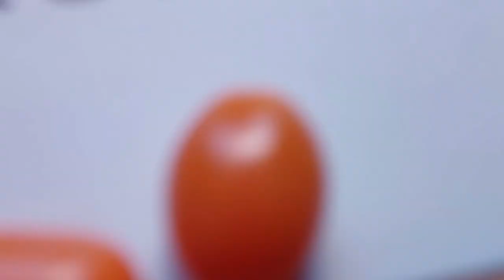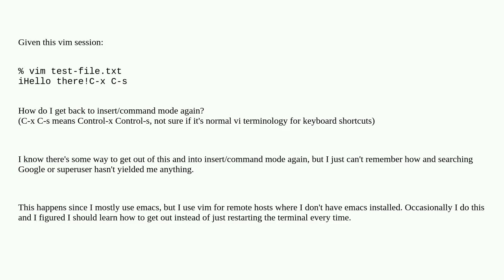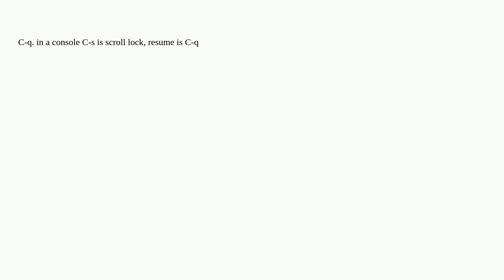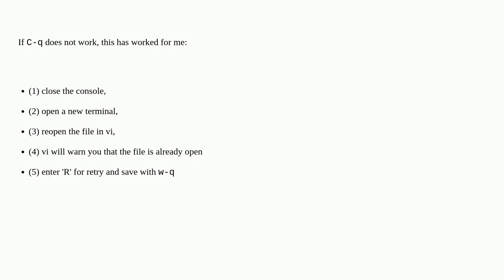How to get back to insert mode in VIM when you accidentally hit C-x C-s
A special thanks goes out to the community

  vim